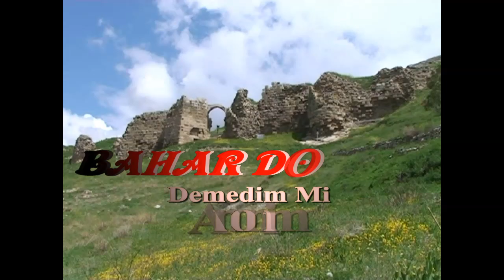Bahar Doğan - Demedim Mi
DİVRİĞİ GÖRÜNTÜLERİ EŞLİĞİNDE...

Demedim Mi
Müzik Yönetmeni : Cem CULHA
Kayıt : Güneş Müzik Merkezi
Tonmaister : Şafak ÖZTÜRK
Mix-Mastering : Serdar ÖZDOĞAN
Bağlamalar : Cem CULHA, Özgün KOÇ, Hasret KIRKAYAK
Elektro&Akustik Gitar : Şafak ÖZTÜRK
Kabak Kemane : Oğuzhan ALPEN, Timur EŞİGÜZEL
Ritm : Dursun ERTURAN
Vokal : Cem CULHA, Hasret KIRKAYAK, Şafak ÖZTÜRK, Can BAKIR, Cihan ERGÜL, İlker KANDAN, Gökhan BULUT
Yapım : Öz Diyar Müzik